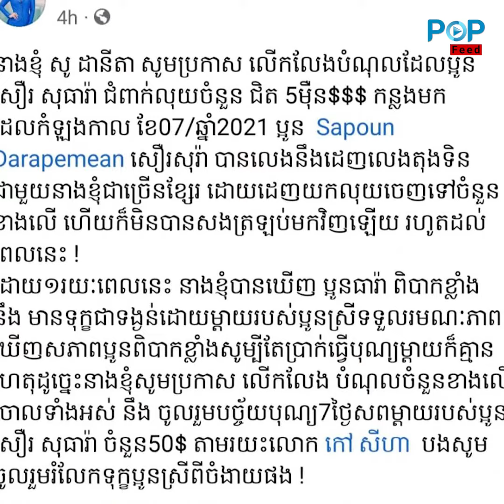ឃើញស្ថានភាព សឿ សុធារ៉ា គួរឱ្យអាណិតពេក សូដា នីតា ប្រកាសលើកលែងបំណុលជិត